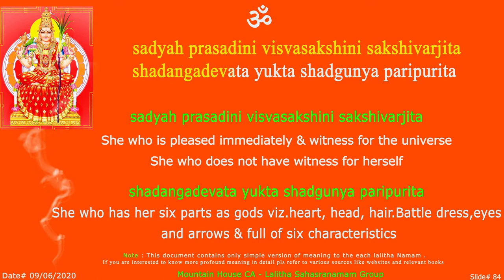LS Sadhya Sloka - 84